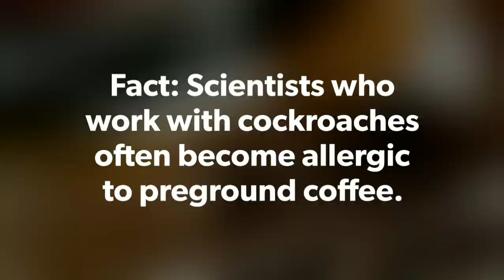FACT: Scientists who work with cockroaches often become allergic to preground coffee.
Are there ground-up cockroaches in your coffee?

According to entomologist Douglas Emlen, cockroaches that infest "large piles of coffee beans" are often just ground up instead of removed, since it would be too difficult to eliminate them completely. In the US, the Food and Drug Administration allows a certain amount of "insect filth" to be included in coffee and other foods, as long as it doesn't exceed a pre-established percentage.

Thus, since it's actually pretty common for researchers to develop acute allergies to the specimens they study, entomologists who become allergic to cockroaches do indeed also become allergic to things like preground coffee and chocolate.